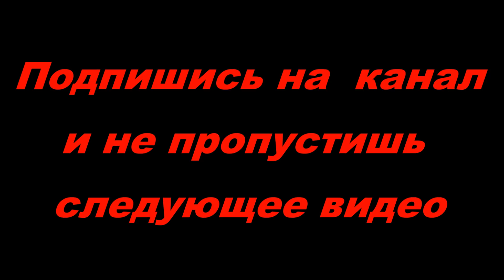САМВЕЛ, АЛЕКСЕЙ И МАМА ТАНЯ ВСТРЕТИЛИСЬ С ПОДПИСЧИКАМИ В ХАРЬКОВЕ